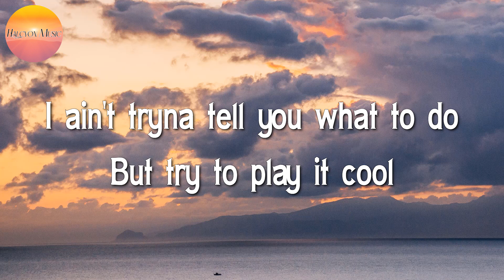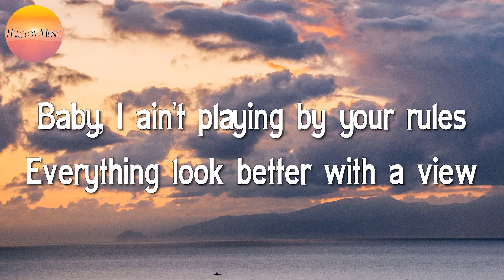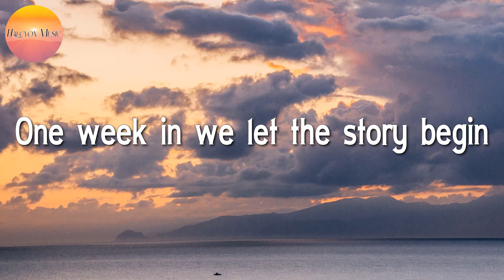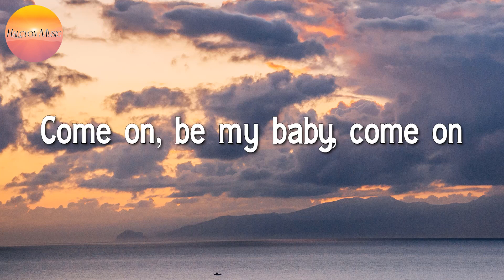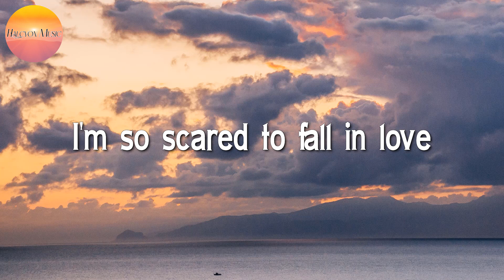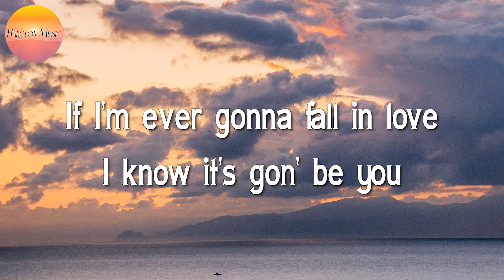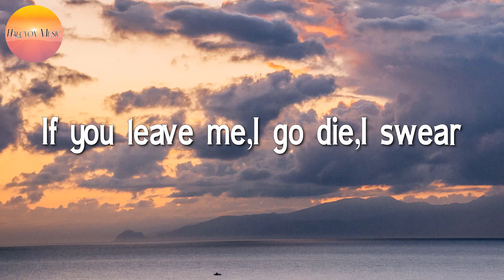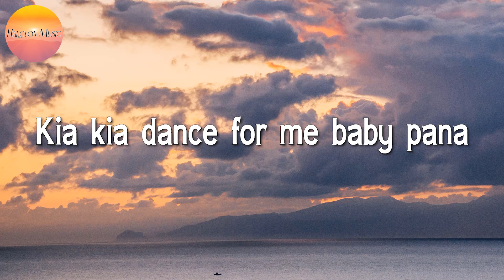🎵 24kGoldn, Iann Dior - Mood || Ed Sheeran, Ali Gatie, CKay (Mix Lyrics)